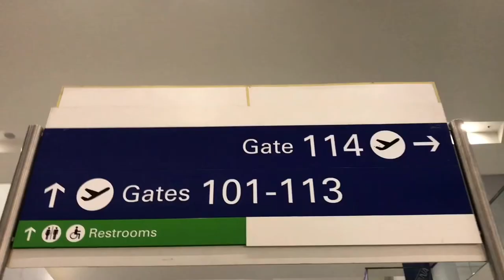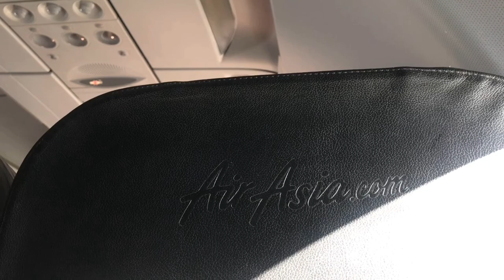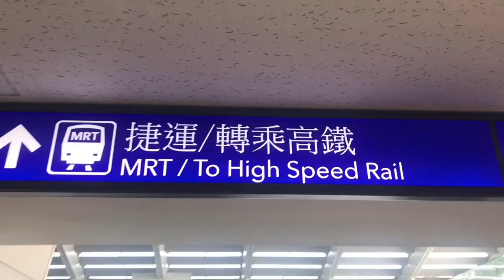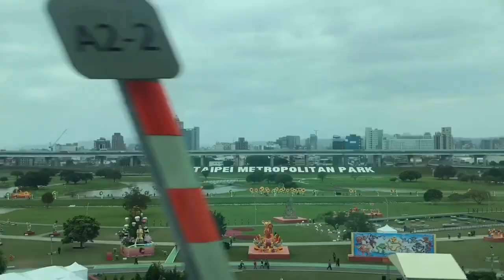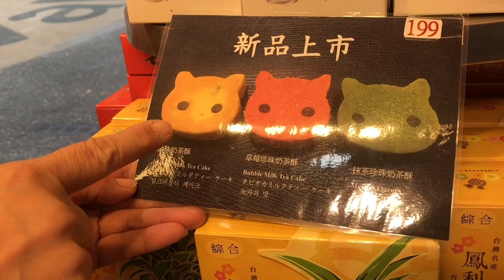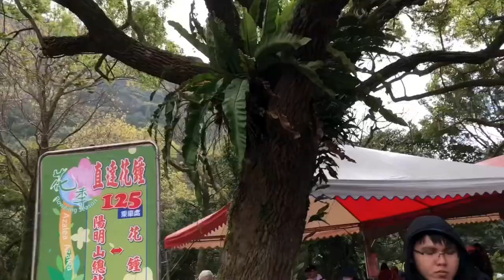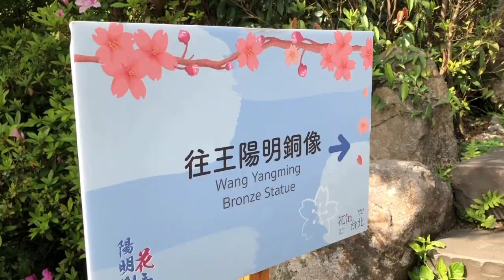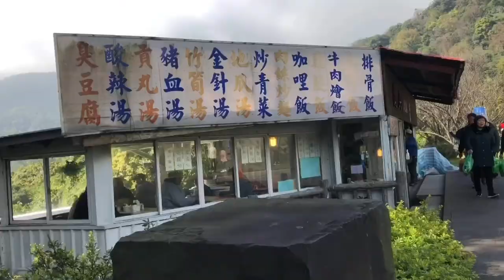TAIWAN TRIP 🇹🇼 Day 1 of 4 // DRGeonzon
(4-part series)

We decided to fit in a spontaneous trip to this beautiful country, considering the current COVID19 situation, of course. Must-try food places around every corner, a breath taking cable car ride, a trip to the countryside, night lanterns on an old railroad, an afternoon spent in one of Taiwan’s most famous historical old streets, Jiufen (which inspired the ghibli movie “Spirited Away”). All that and so much more!

Musician: Jef

Musician: Not The King.👑

Musician: Philip E Morris

Musician: @iksonofficial

Musician: @iksonofficial